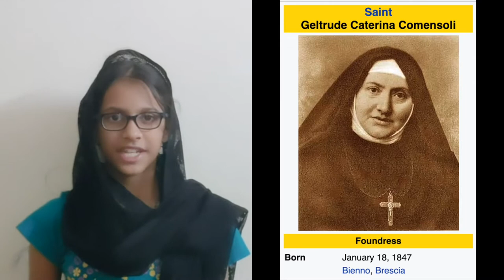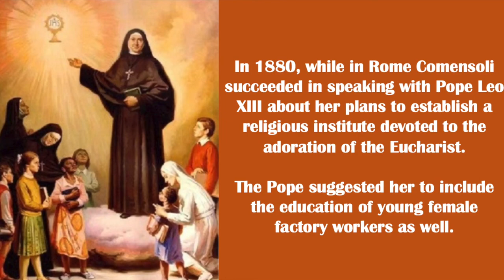Feb 18 - Saint Geltrude Caterina Comensoli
Daily Saints Video Series presented by Catechism children of St Jude Udayanagar. Today's video is about Saint Geltrude Caterina Comensoli, also known as Mother Geltrude (January 18, 1847 – February 18, 1903) is the Patron of Youth, Val Camonica and Relic Custodians. She is the foundress of Sacramento Sisters of Bergam.